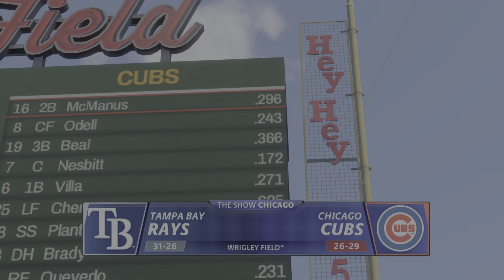Film - Episode 256 The Rake - ⚾🔥